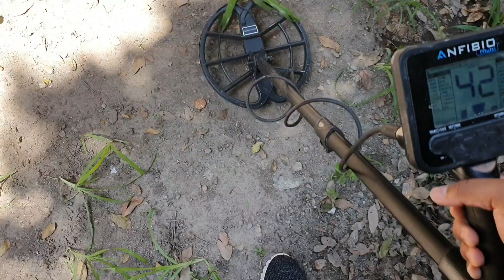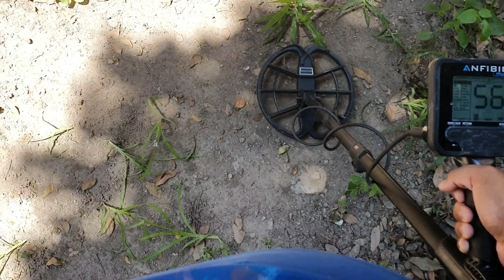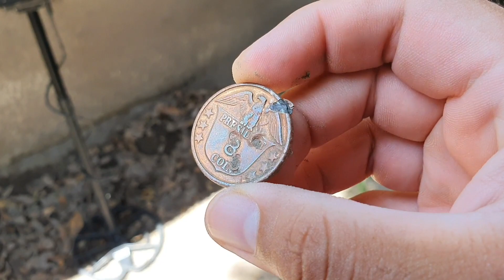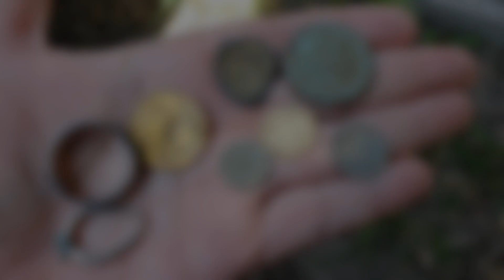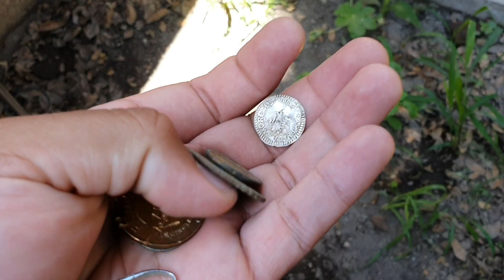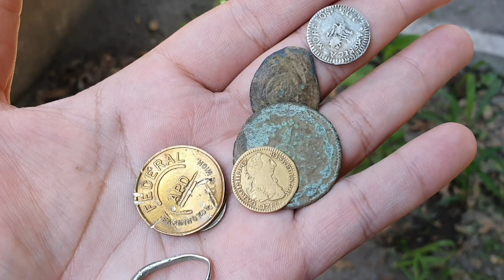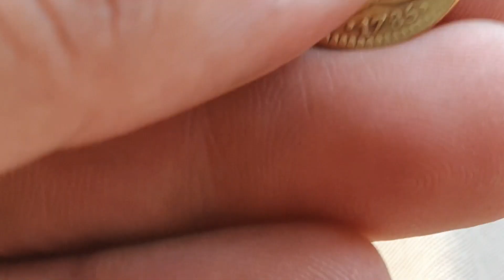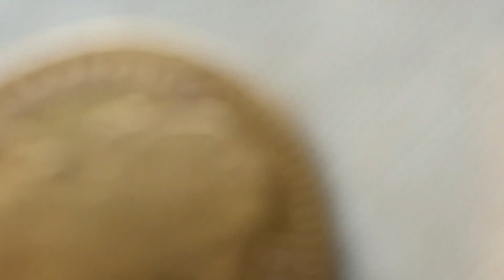Como Recuperar OBJETOS con DETECTOR DE METALES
En este dia, vamos a ver la.tecnica adecuada para recuperar Monedas, anillos, reliquias y objetos antiguos con detector de metales. Si eres detectorista es muy importante tener una buena tecnica de recuperacion, por que de lo.contrario dañaras todas tus piezas y les quitaras el valor historico y monetario que pudieran tener. Espero les guste el video.